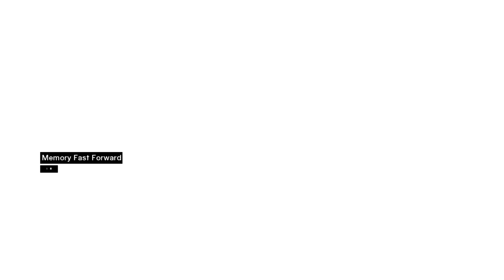어쌔신크리드1 실황 플레이 02화 강등당해 밑바닥부터 시작하는 주인공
Assassin's Creed I